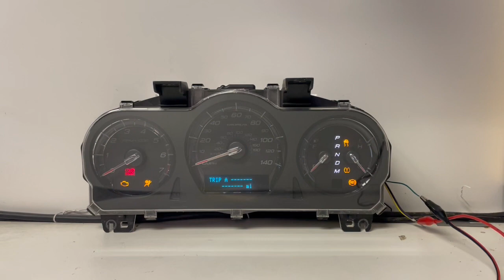2010-2012 FORD TAURUS (3) USED DASHBOARD INSTRUMENT CLUSTER TEST